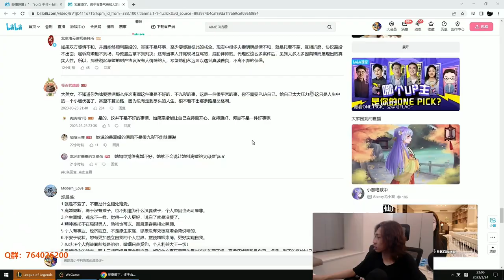🛑 XiaoMing Aatrox vs Malphite (Best Aatrox) - XiaoMing Aatrox Guide